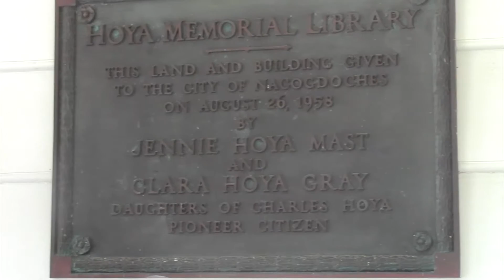Sterne Hoya House